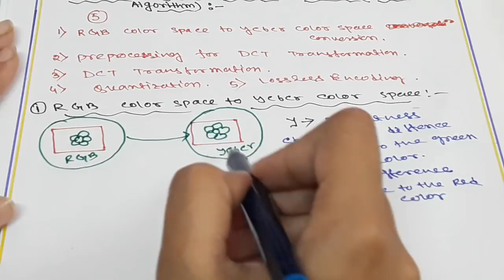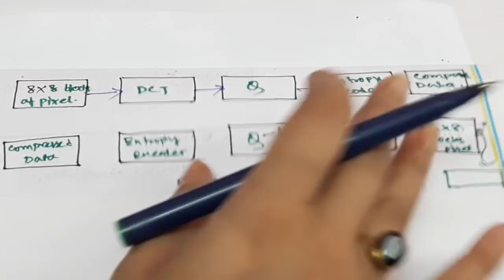STEPS FOR JPEG COMPRESSION ALGORITHM WITH BLOCK DIAGRAM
Hello Guys Welcome to ExamTime.
This is My  Lecture Number - 56 for Multimedia Series... Here i fully Discuss about The Steps for JPEG Compression Technique or JPEG Algorithm with The block diagram.

If You want to getting VERY GOOD MARKS IN YOUR SEMESTER EXAM then you need to take my  Notes where i making a suggestive notes with point by point with good diagram that is help you to bring 90% Score for this subject in your Semester Exam, i will guarantee you.